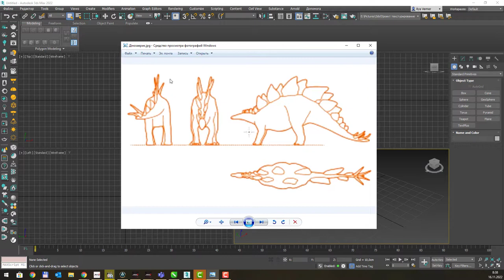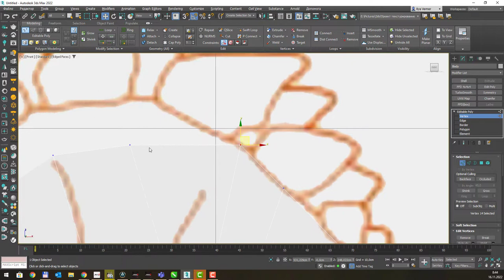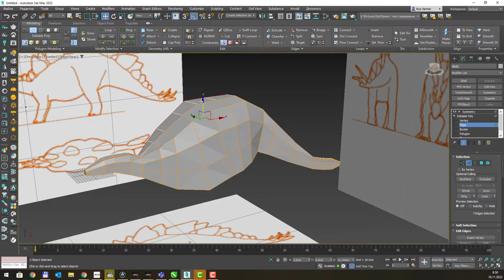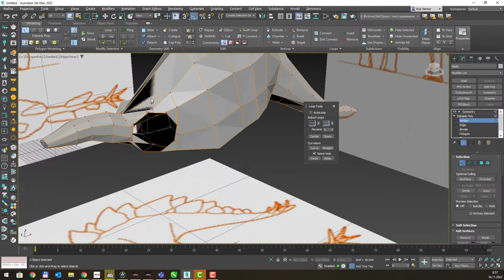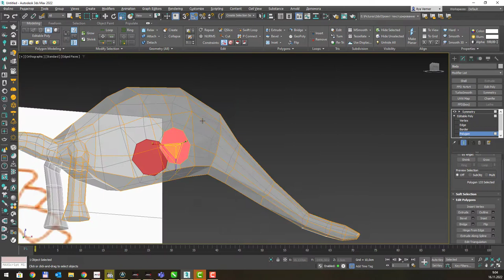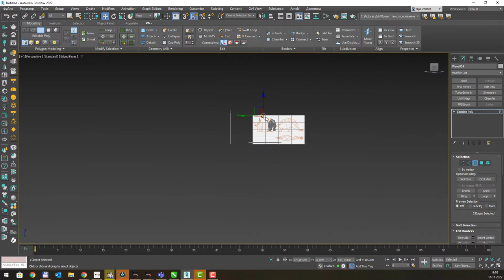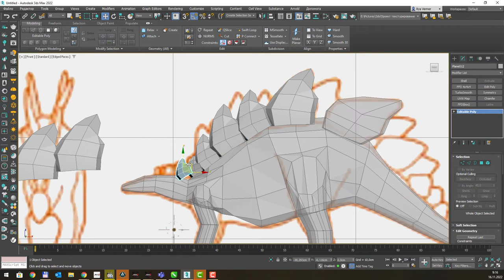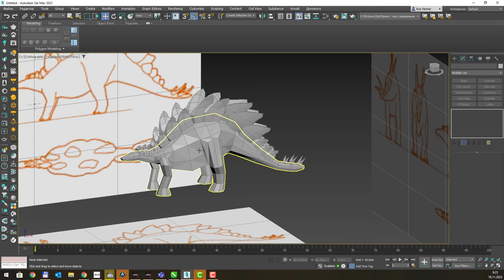3Ds Max 2022 Моделювання динозаврика